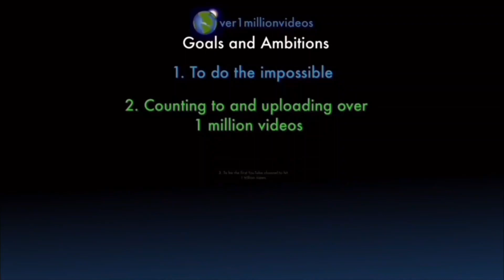Counting to ONE MILLION!!, This is Number 106,803